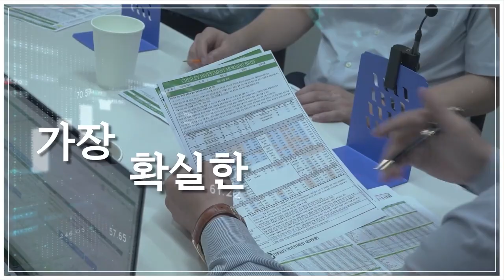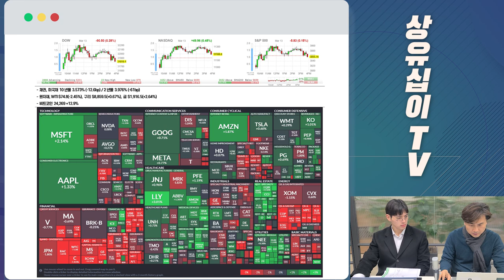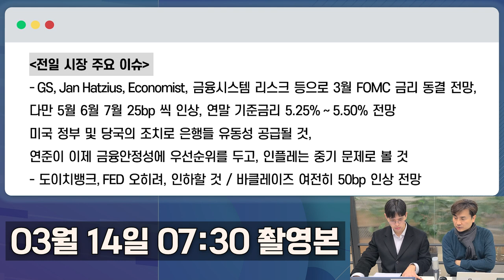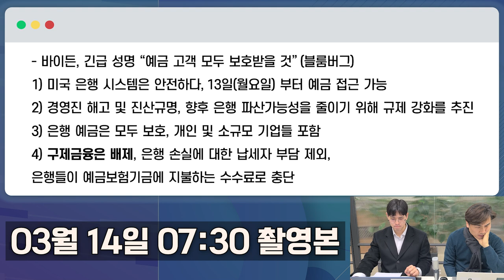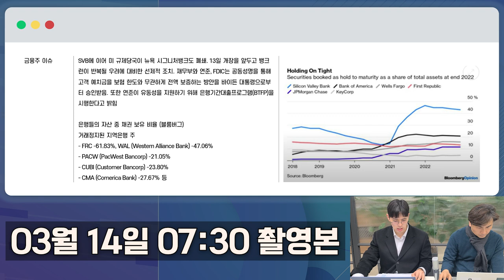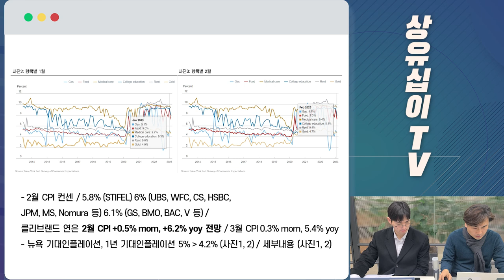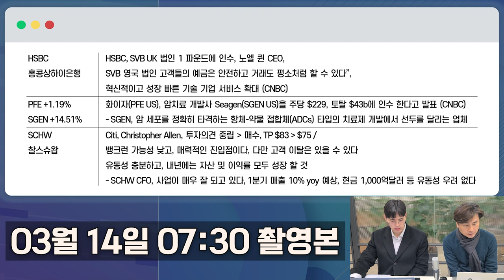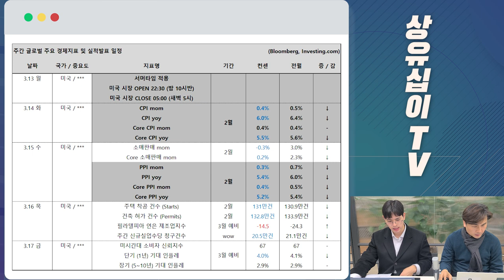바이든 예금 보호 성명ㅣ2월 CPI 전망 발표ㅣ뉴욕 시그니처뱅크 폐쇄 (03월 14일 화요일) 여미남 : 미국 주요 기업 이슈 (Feat.박세익 전무)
00:00 인트로
00:21 도입부
00:38 전일 및 금일 발표 주요 경제지표 & 빅테크와 주요 종목 및 금리 관련 지표
06:52 전일 시장 주요 이슈_골드만삭스 3월 FOMC 금리동결 전망
09:09 바이든 예금 보호 긴급 성명 관련 주요 설명
10:57 금융주 이슈 관련 주요 설명_뉴욕 시그니처뱅크 폐쇄 등
12:00 바이든 정부의 새로운 예산안 관련 주요 설명
13:50 2월 CPI 컨센 및 뉴욕 기대인플레이션 관련 세부내용 및 지표
16:46 빅테크 특징종목 관련 주요 이슈 (HSBC, PFE, SGEN, SCHW)
19:22 빅테크 특징종목 관련 주요 이슈 (UAL)
21:31 주간 글로벌 주요 경제지표 및 실적발표 일정

*출처 표기 (썸네일)

파일명 : 조 바이든 (Joe Biden)
원작자 : Gage Skidmore , 피오리아, AZ, 미국